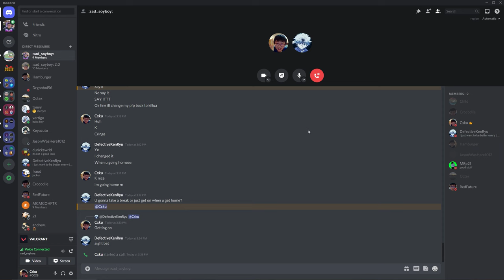The enemy Jett aced, so I did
ayeeee